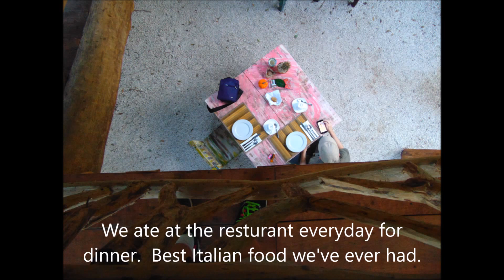Casa Mango Ecolodge, Tulumn, Mexico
Just outside of Tulumn is this awesome lodge in a great location for exlporing the Mayan sites of Tulumn on the ocean and Coba in the jungle.